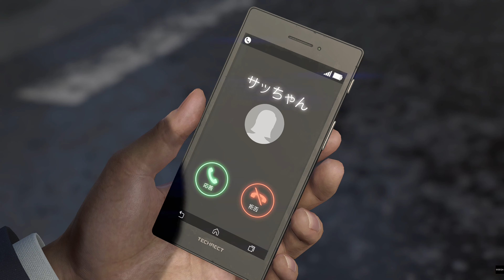一章 白日【7】やがて記念日になる日 龍が如く８ ムービー ネタバレ注意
Live配信専用チャンネルはこちら✨

素材提供元：Power Director